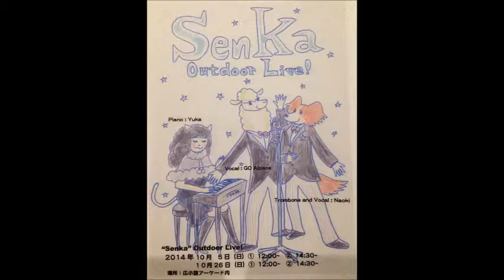senka4a 04 Someone~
2014/10/05　senka野外live第1部　04-　"Someone To Watch Over Me"　-Jazz-